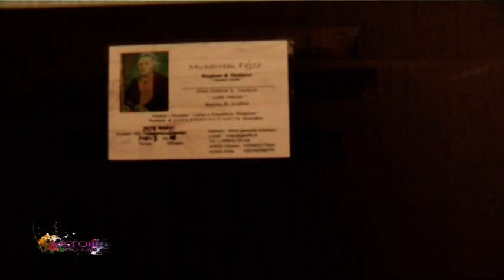Klipi i dashurisë së Nadire e Muharrem Fejzo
Në këtë episod çifti Nadire & Muharrem Fejzo rrëfejnë historinë e dashurisë.

Sezoni 07 - Emisioni 10 (2009)

"Histori Dashurie", programi origjinal i autores Ermira Çausholli dhe më i dashur i shqiptareve, kushtuar dashurisë. I transmetuar në televizionin Vizion Plus nga viti 2009 deri në viti. 2012, do të vijë i plotë, ekskluzivisht në kanalin zyrtar Youtube të Ermira Çaushollit. Programi që solli në mode dashurinë do të vijë për ju aq i freskët sa atëherë, kur u transmetua për herë të parë.